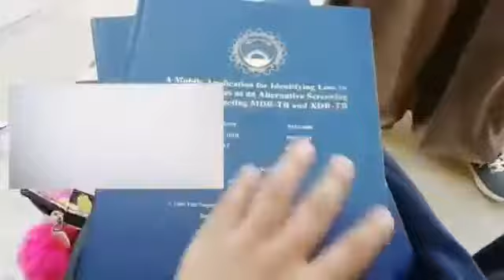My Graduation Day Vlog🎓👩‍🎓 +GRWM💄 //Ned University Convocation 2020 /Online Convocation-Naz sisters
In this vlog i had shared my gradauation day vlog  .This is all about ned online convocation 2020.i hope you like this vlog.
📍Turn the bell notification to get get updated about my latest videos

Hi,
My name is Asra Naz and this is my official Youtube Channel. I am from Karachi, Pakistan. I make videos related beauty,dressdesigning,hauls, cooking, reviews,DIYS and vlogs.